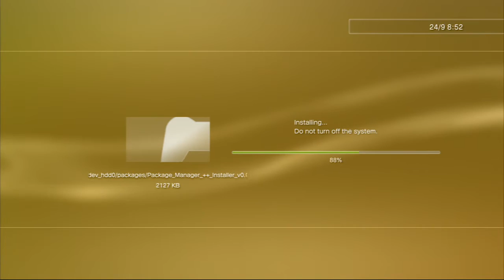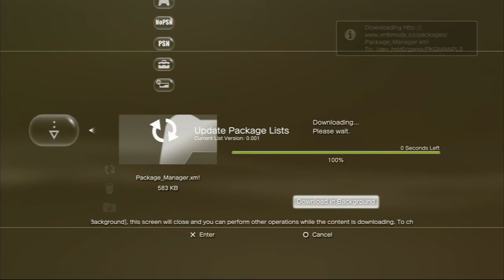Package Manager ++ POC (PSX-Place.com)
Initial test pkg for Package Manager ++